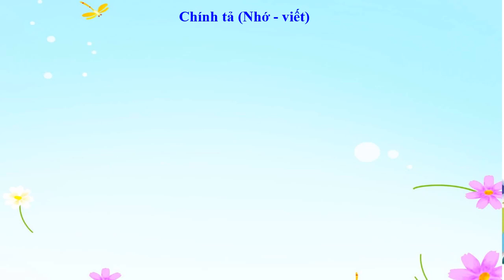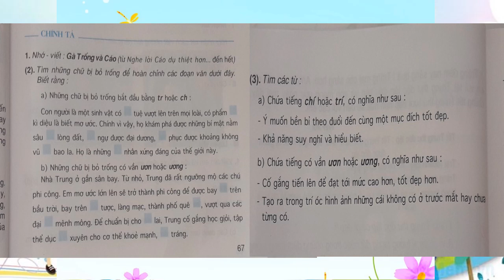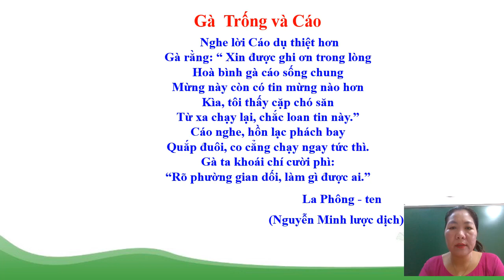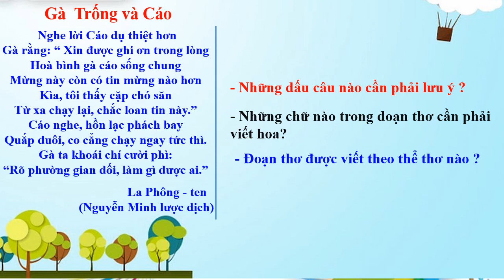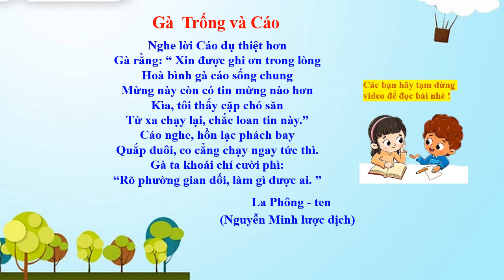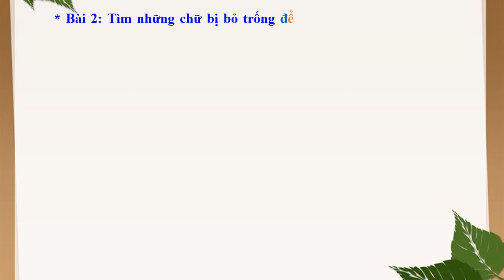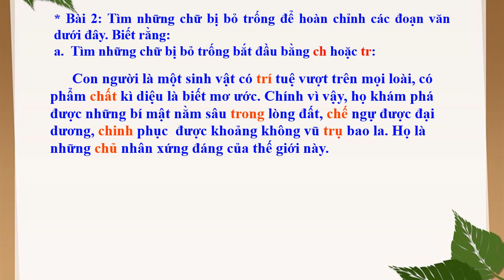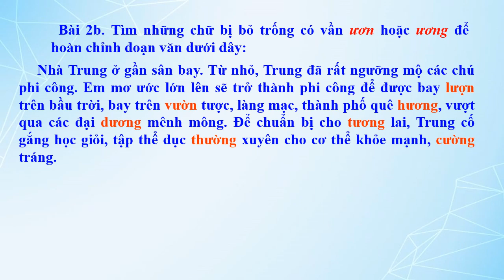Chính Tả 4: Gà trống và cáo